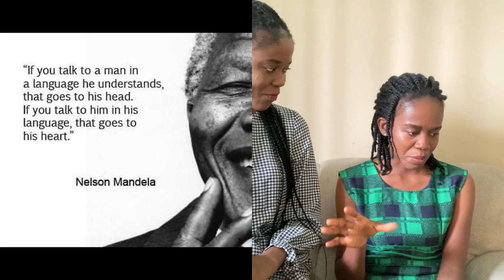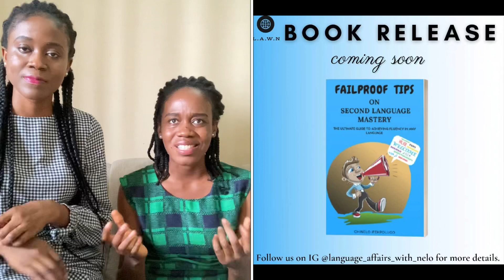SPEAKING FRENCH | BOOK RELEASE ON SECOND LANGUAGE MASTERY | NEW LANGUAGE LEARNING GOALS ft my sis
Hello luvlies, this are the last days of 2020 and looking back we couldn't be more excited to head into 2021.
Moving into 2021 what are your goals and dreams, one of mine is learning a new language and i think having goals for the new year helps in shaping our plans and priorities.

Nelo who is a Multilingual language tutor released and gifted us with a book this year , which explains in detail failproof tips we can use in gaining mastery on a Second Language.

I hope you guys will appreciate this video by watching, liking it, and sharing to people you think might find it useful.
 As always love y`all💕💕

LINK to get your copy of the e book on AMAZON